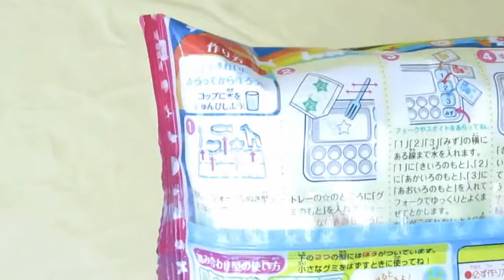Popin' Cookin' | Japanese DIY Candy Kit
[Reupload] Hi everyone!

Since I got this DIY candy kit my kawaii box, I decided to film the making of :D

my Etsy and Storenvy shops

And I'm also on Crafty Amino as FoxieCrafts! :)